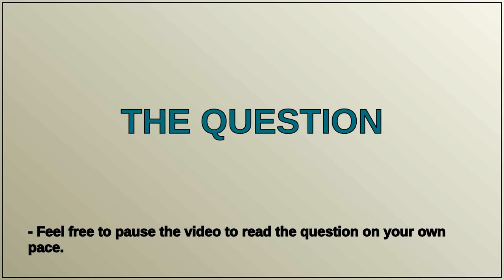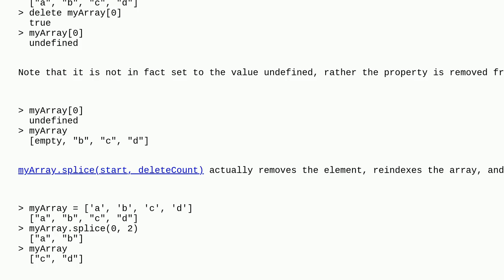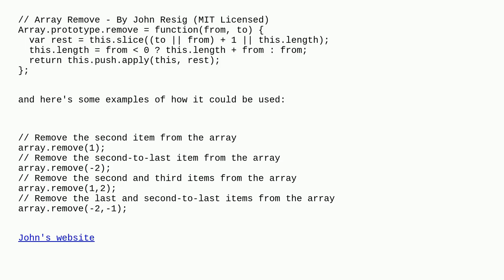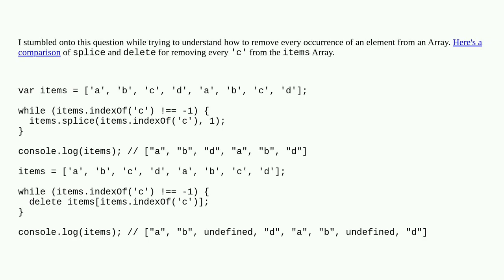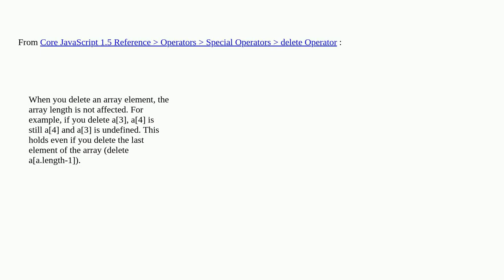Deleting array elements in JavaScript - delete vs splice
A special thanks goes out to the community

  arrays delete-operator javascript element array-splice